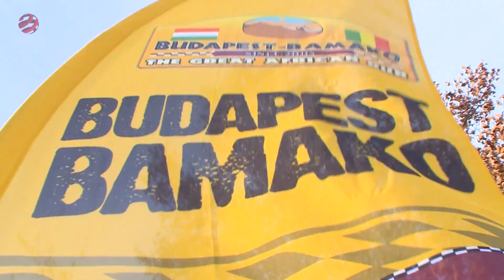Elstartolt a 2018-as Budapest-Bamako rally